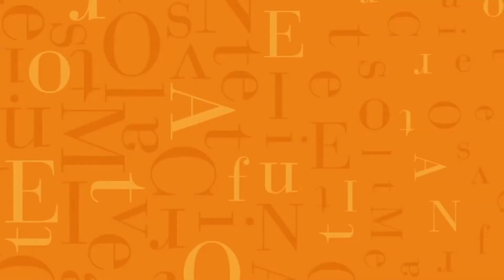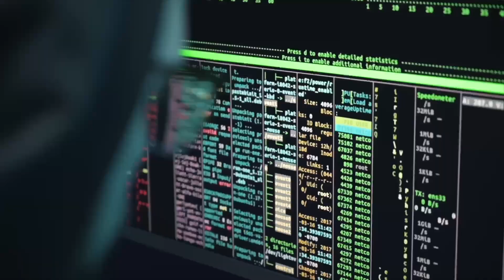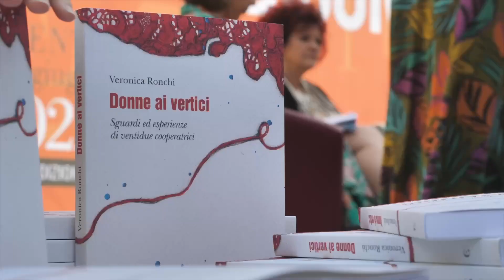IL FUTURO DEL FUTURO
Festival dell’Economia di Trento edizione 2023, svelati il Manifesto e il titolo: ‘Il futuro del futuro per un mondo nuovo’.